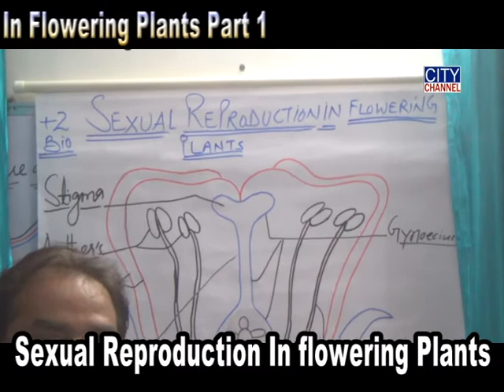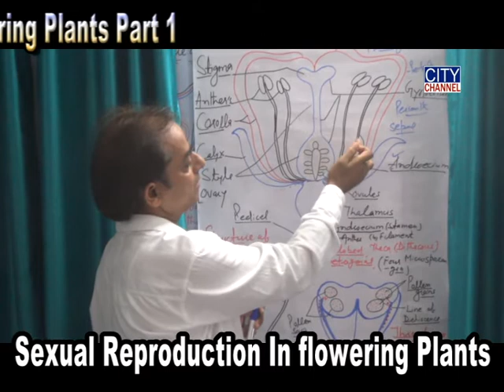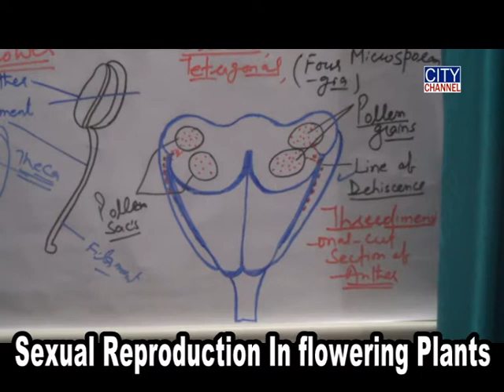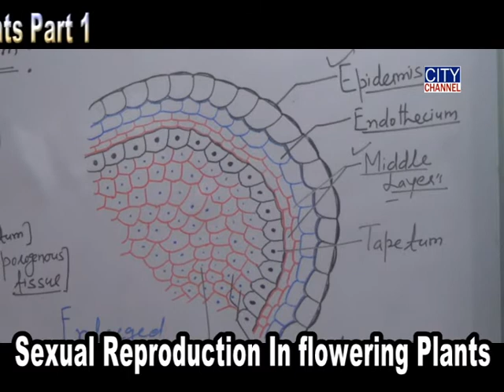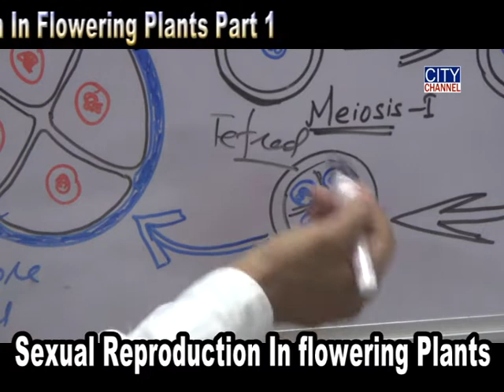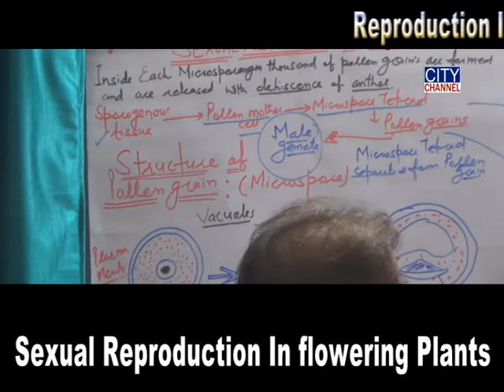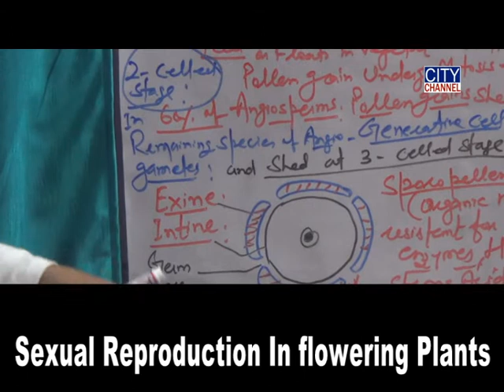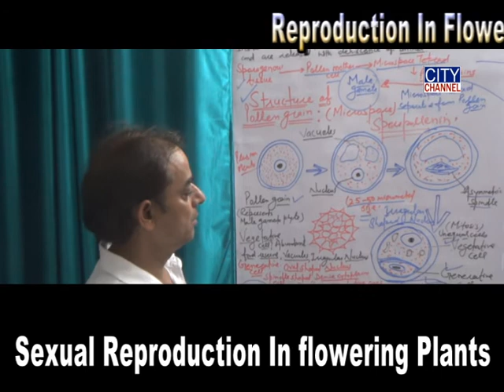BIOLOGY CLASS 12 CHAPTER 2 PART 1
BY SH. DEEPAK KUMAR